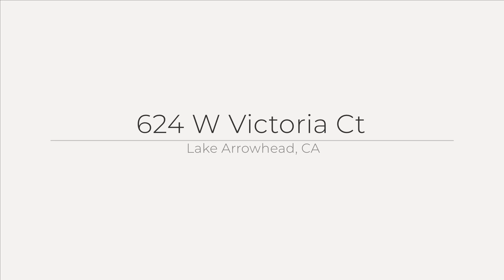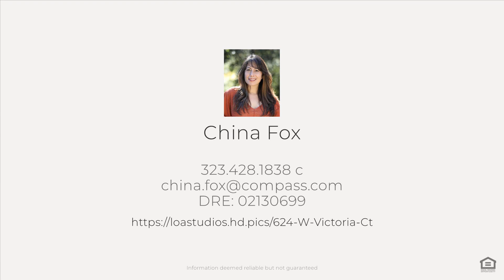624 W Victoria Ct, Lake Arrowhead, CA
See the Property Website! :: China Fox - c :: Nestled on a coveted corner lot in the highly desirable Arrowhead Villas community, sits this sophisticated two-story home that has been completely and thoughtfully remodeled from top to bottom! New Interior/Exterior renovations include interior and exterior paint, kitchen, bathrooms, luxury vinyl plank flooring, carpet, lighting, forced air furnace, mini-split system, ceiling fan, hot water heater, dual pane windows/sliding door, roof, and extensive outdoor improvements. This immaculate home is being offered fully furnished with professionally designed furnishings. High vaulted ceilings with large windows in the open concept living/dining area allow an abundance of natural light into the home, while the stacked stone fireplace with custom mantel is your centerpiece for ambience to keep you warm and cozy during the winter months. A lovely deck off the living area is a perfect sanctuary for you to enjoy serene forest and tree top views. The pristine chef's kitchen boasts all new custom cabinets, quartz countertops, subway tile, fixtures, lighting and stainless-steel appliances. Downstairs, you will find the primary bedroom with large ensuite bathroom, a second bedroom and a guest bathroom. Both bedrooms have been thoughtfully appointed with luxury designer bedding and furnishings, carpet and custom window coverings. An oversized laundry room with new washer and dryer is a flexible space that allows for additional storage. The exterior improvements include new terraced walkways and stairs, widened level driveway access, and new perimeter fencing/gates for a pet friendly environment, while increasing the overall security of the property. This beautiful turnkey home is the perfect blend of modern and rustic...just bring your clothes and start enjoying the peaceful, relaxing life that awaits you in the mountains!